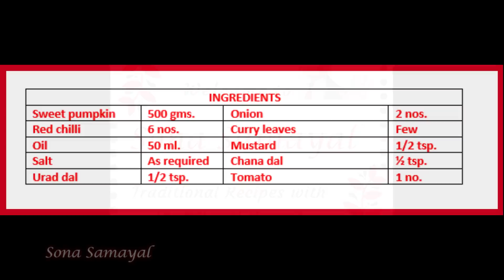PUMPKIN PORIYAL || பூசணிக்காய் பொரியல் இனிமேல் இப்படி செய்து பாருங்க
PUMPKIN PORIYAL

In this video we will see how to make pumpkin poriyal in tamil. Pumpkin poriyal is the best side dish for rice.

Friends please try this recipe and share your feedback. Thank you…!!!